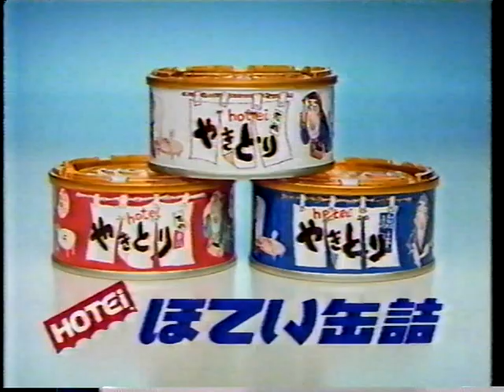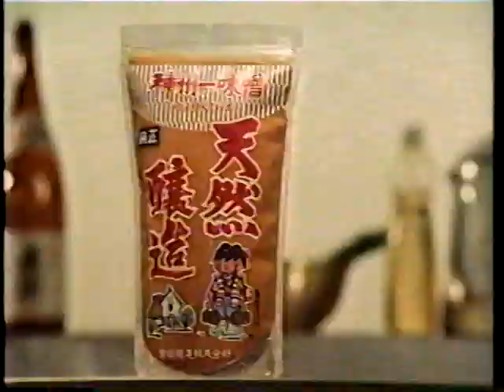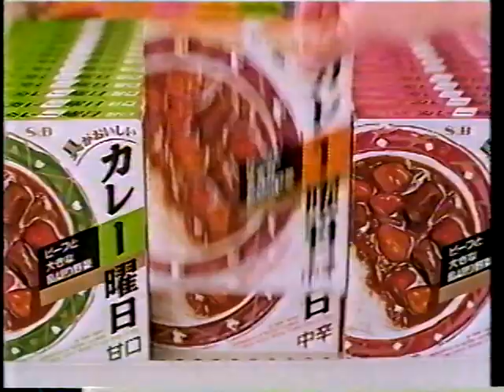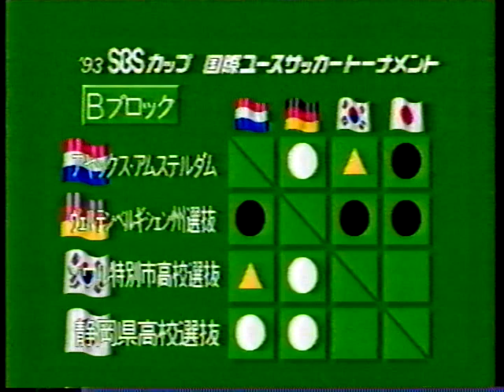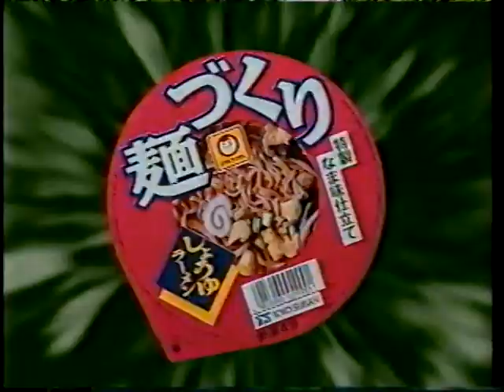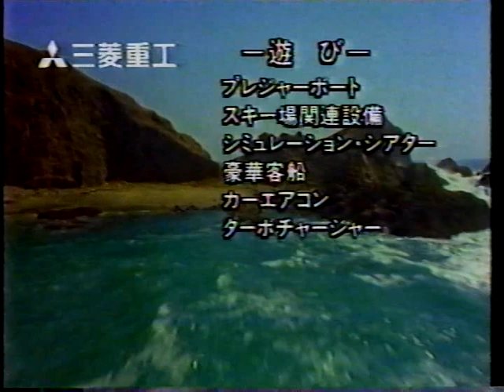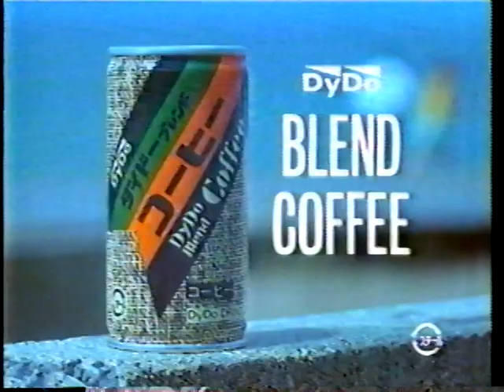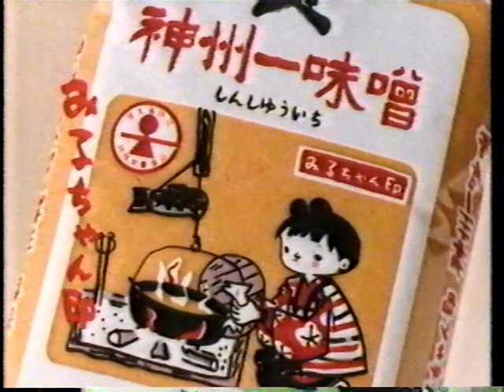【1993年】SBSカップ 国際ユースサッカートーナメント『静岡県選抜 対 ソウル特別市高校選抜』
【静岡県選抜メンバー】